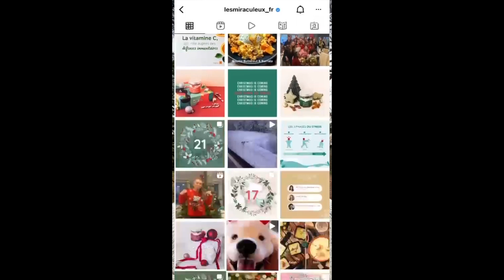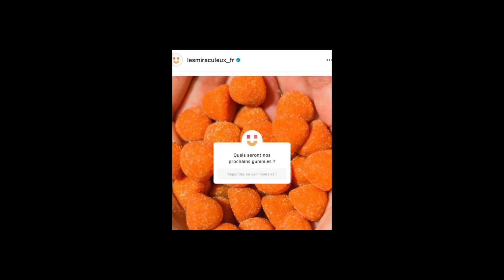Les Miraculeux - Récap 2021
Retour sur notre miraculeuse année 2021

Fabriqué en France 🇫🇷  |  Vegan 💚  |  Arômes naturels 🌱